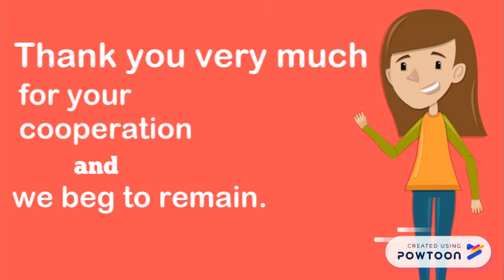RI Medical Exam